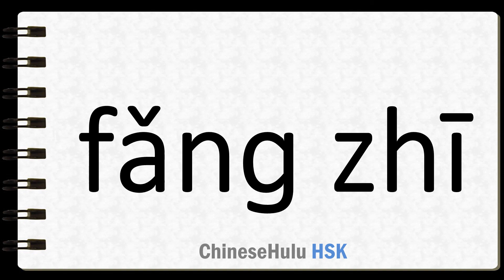How to Say spinning and weaving in HSK Chinese